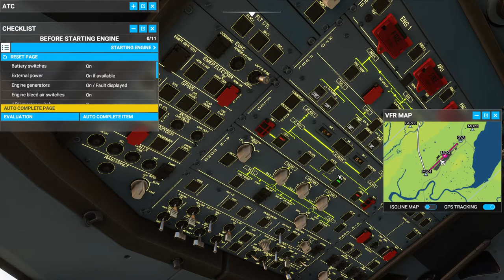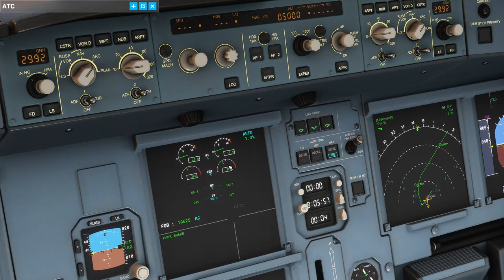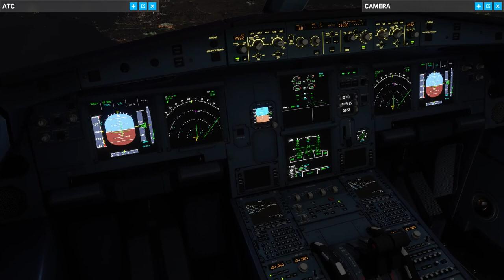[MSFS2020] Flight over the swiss alps (LSGG Geneva to LSGS Sion)